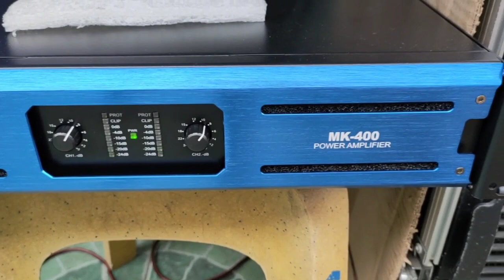PRO 18 1000 LIVE,JH 105 CROWN,CT 7 CROWN,...SALAMAT MGA BOSSING